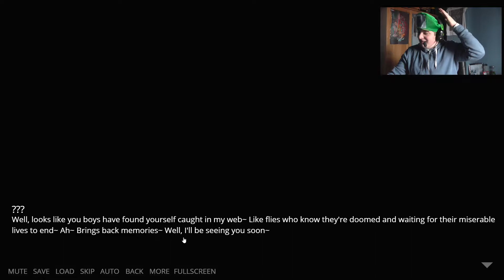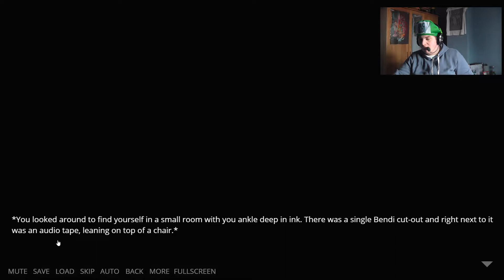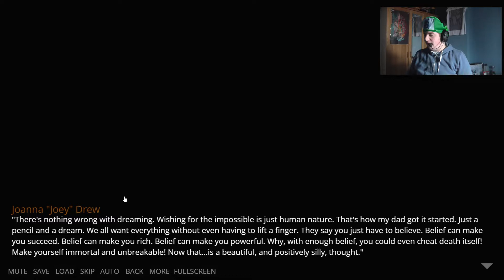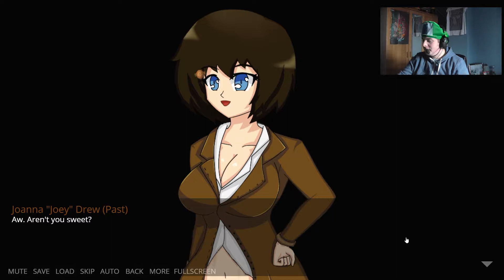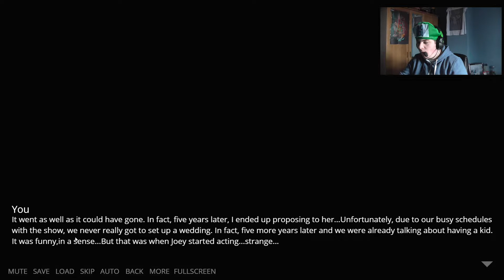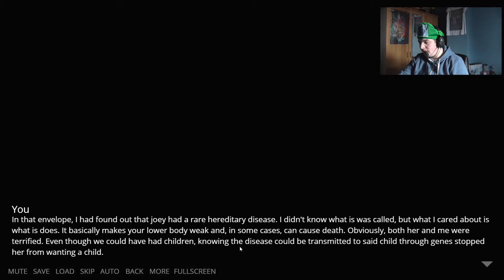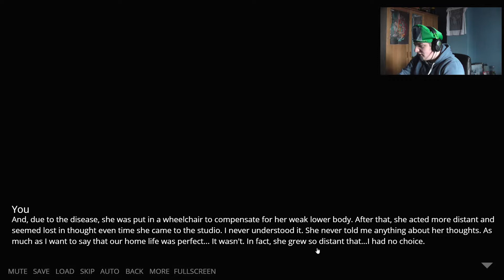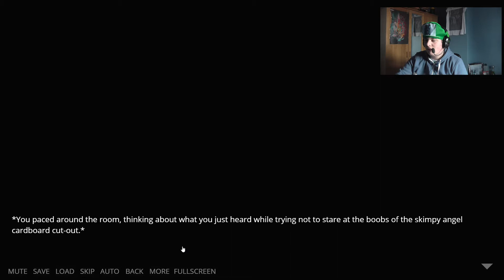BENFI Visual novel chapter 3 pt 2